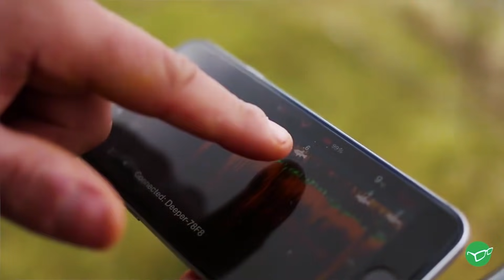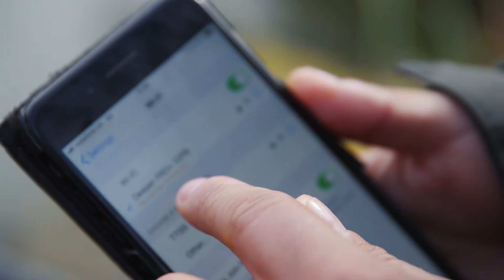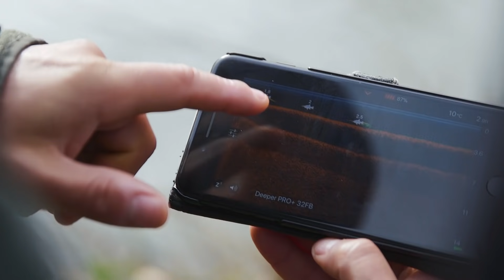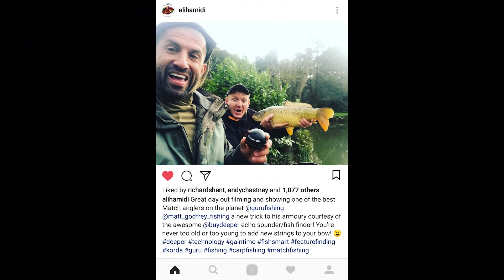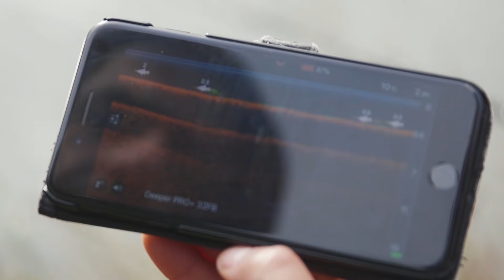Catch more fish with Ali Hamidi and Deeper Pro Plus | Carp Fishing 2018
Korda carp fishing expert Ali Hamidi shows one of the BEST match anglers on the planet how to catch more fish using the DEEPER PRO PLUS... see how you can too!

Ali Hamidi Angler meets up with Guru's Matt Godfrey to show him exactly why the Deeper Pro+ castable sonar is such a huge part of his carp fishing tackle arsenal. Ali explains how to get the best from the Deeper Pro+ and how to use it.

PLUS how this valuable modern tool for anglers can make you enjoy your fishing more!
NEW Deeper Bundle - Save time and money… this Christmas!
Grab your favourite angler (or yourself) a DEEPER PRO+ and get a FREE Night Cover, Smartphone Mount and Gerber DIME Multi-Plier.
Available NOW at your local Korda stockist or Korda24 | RRP: £209.99